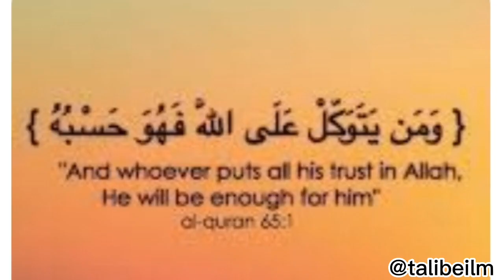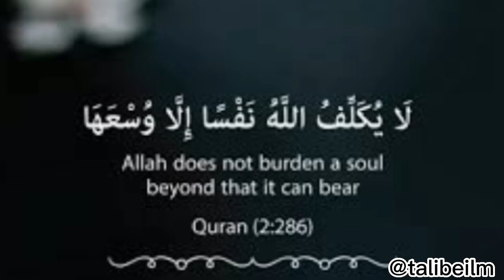Islamic Reminders From Holy Quran.